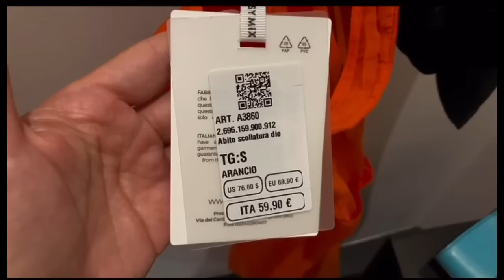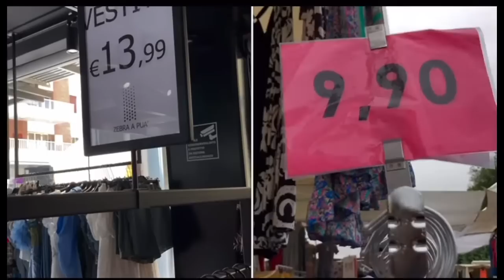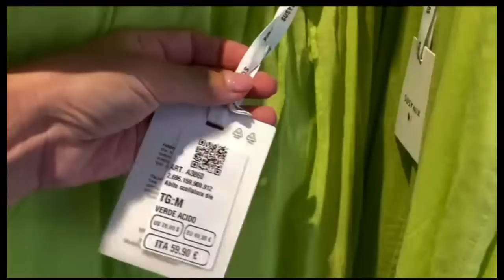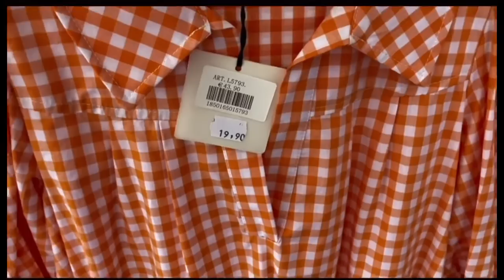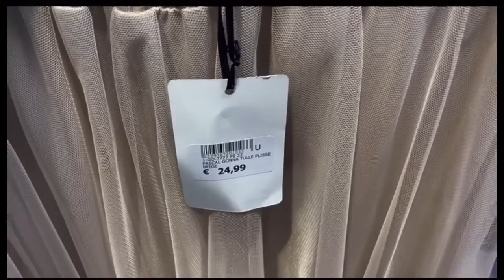24 июня 2022 г.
Одежда с рынка ! на мне и других